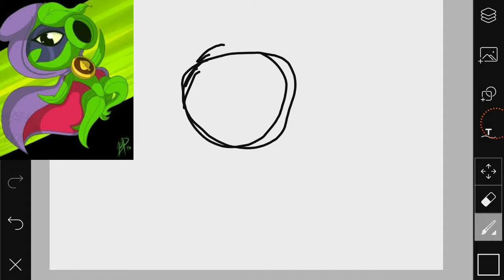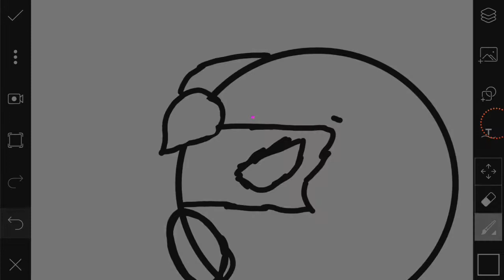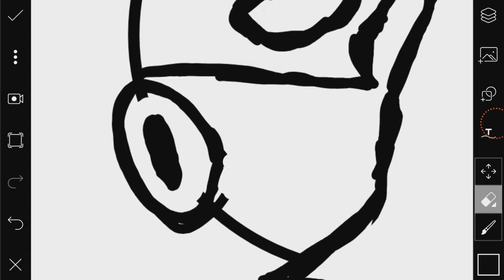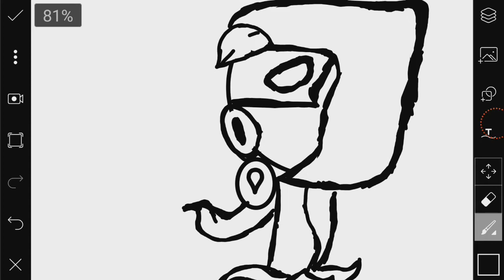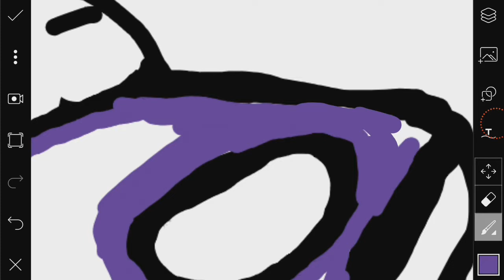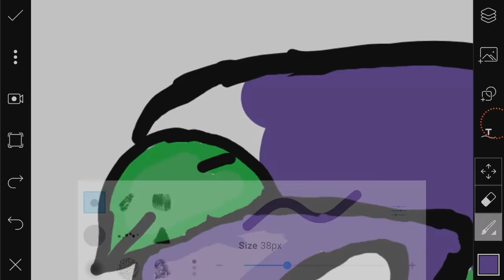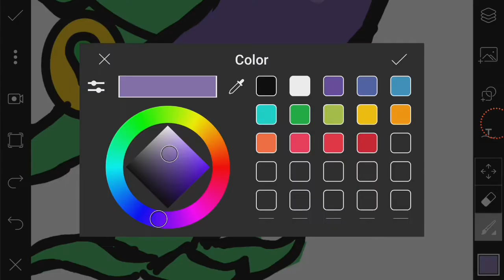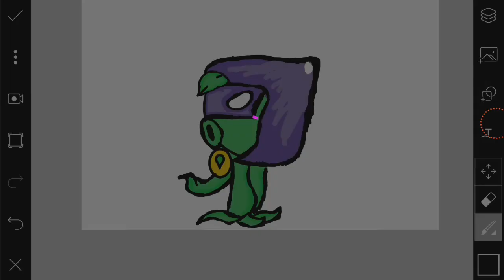How to draw green shadow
Hi guys welcome to my video and today I'm drawing you a simple green shadow 🥰